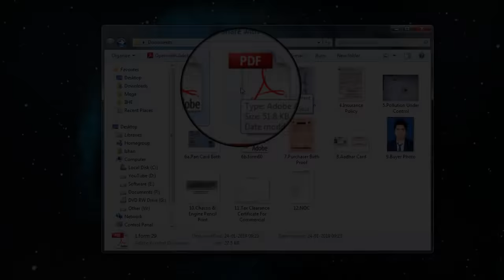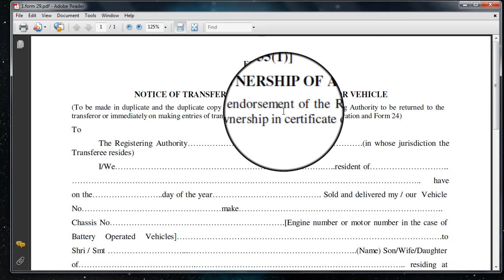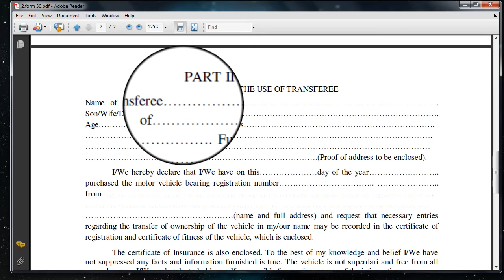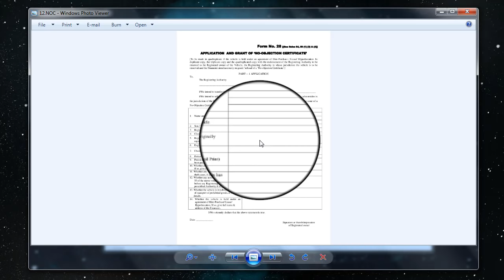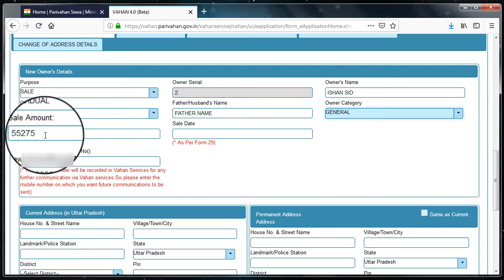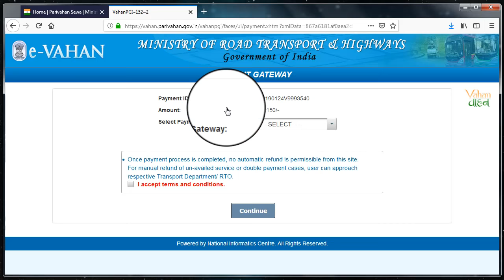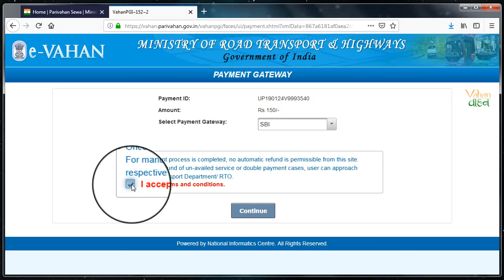How to Transfer Ownership of Vehicle | Full Process in Hindi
(If Don't have pancard)
(In case of death)

In this video you will know that how to transfer ownership of any vehicle. When we sell vehicle then we must transfer ownership to buyer.

1.Transfer of ownership in case of normal sale

Where the ownership of a motor vehicle is transferred, the transferor shall report the fact of transfer in Form 29 to the registering authorities concerned in whose jurisdiction the transferor and the transferee reside or have their places of business.

in the case of a vehicle registered within the same State, within fourteen days of the transfer, application for the transfer of ownership of a motor vehicle shall be made by the transferee in Form 30 to the registering authorities, and shall be accompanied by set of forms given below under Form I

in the case of a vehicle registered outside the State, within forty-five days of the transfer, application for the transfer of ownership of a motor vehicle shall be made by the transferee in Form 30 to the registering authorities, and shall be accompanied by set of forms given below under Form I and Form II

Pay appropriate fee and tax as specified in rule 81 of the Central Motor Vehicle Rules 1989

2.Transfer of ownership on death of owner of the vehicle

Apply in Form 31 within the period of three months to the registering authority for the transfer of ownership of the vehicle in your name

3.Transfer of ownership of vehicle purchased in public auction

The person who has acquired or purchased a motor vehicle at a public auction conducted by or on behalf of the Central Government or a State Government shall apply in Form 32 within thirty days of taking possession of the vehicle to the registering authority

Documents required

1.Transfer of ownership in case of normal sale
Form 29
Form 30
Form I
Certificate of registration
Certificate of insurance
Certificate of pollution under control*
PAN card (seller and purchaser) or Form 60*
Chassis & Engine Pencil Print*
Proof of Date of Birth of purchaser*
Proof of address*
R.C. Book
Purchaser's undertaking*
Passport size photograph*
Tax clearance certificate*

2.Transfer of ownership on death of owner of the vehicle
Form 31
Certificate of registration
Certificate of insurance
Death certificate in relation to the registered owner
PAN card (successor) or Form 60*
Proof of Date of Birth of successor*
Proof of address*
Signature Identification of Seller*
Declaration by the applicant and all other Legal Heirs of the deceased*
Verification of vehicle on Form 20*
R.C. Book
Passport size photograph*
Proof of succession*

The Motor Vehicles Act 1988 (Section 50 of Chapter IV)
The Central Motor Vehicles Rules 1989 (Rule 55, 56, 57)
State transport official websites
Documents marked with asterisk (*) may be required in some states.